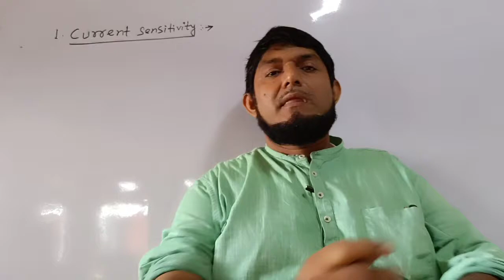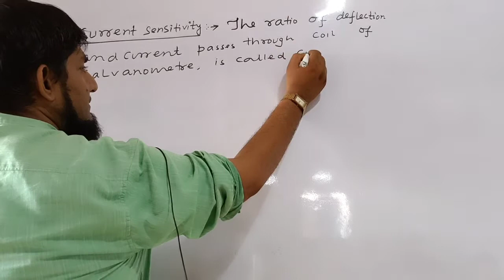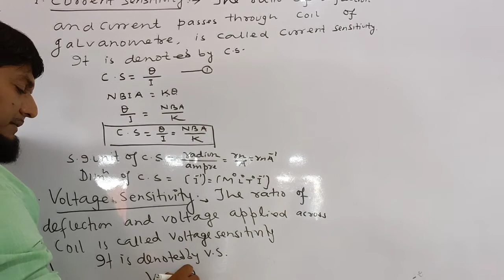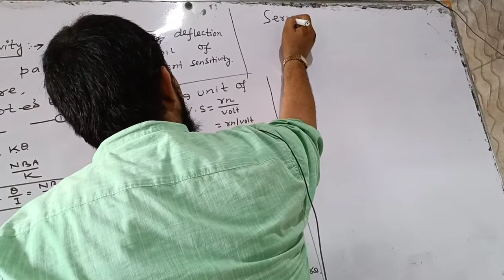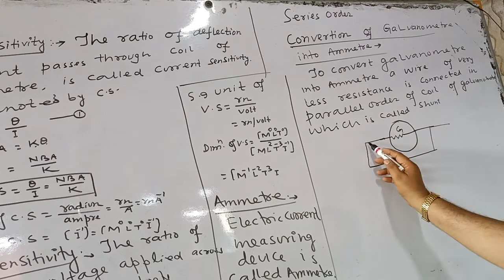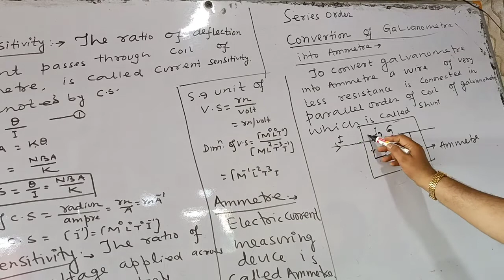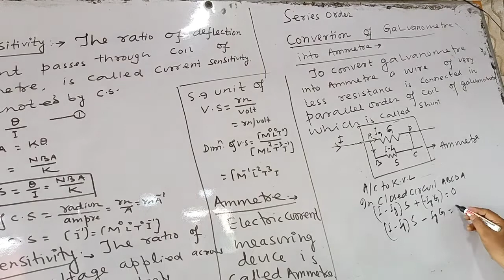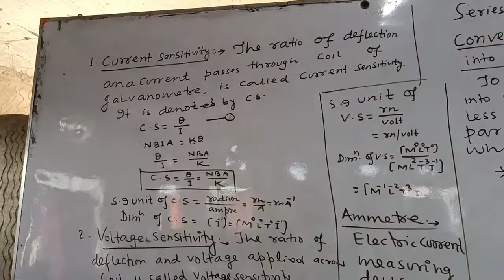Current sensitivity#Voltage Sensitivity Ammeter shunt For Polytechnic xii NEET IIT JEE physics